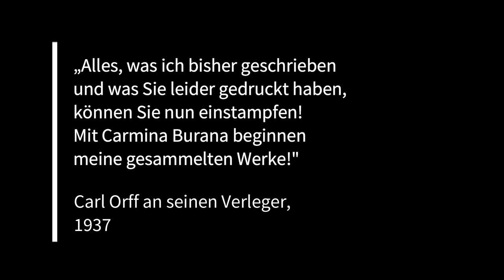Trailer Carmina Burana